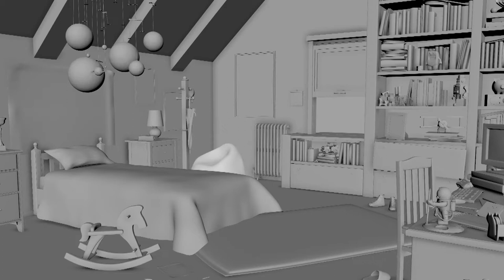Vfx Compositor - 3D Generalist Demo reel 2018 - Giovanni Lazzari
Giovanni Lazzari 3D Generalist - Vfx Compositor